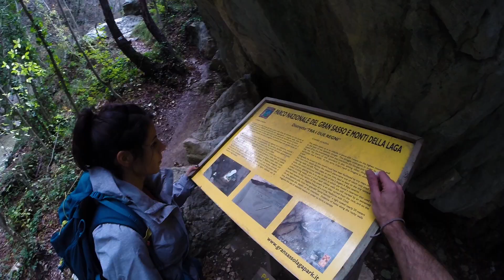THE DREAM Abruzzo - Gran Sasso e Monti della Laga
"Abruzzo"
Parco Nazionale del Gran Sasso e monti della Laga

Quattro giorni all'insegna del trekking e alla ricerca di luoghi fantastici nel Parco Nazionale del Gran Sasso e monti della Laga tra cui le Cento Fonti o (cento cascate) partendo da Cesacastina, poi Prati di Tivo cascate Rio Arno, e per finire Gole del Salinello e cascata del Caccamo!
Un ringraziamento particolare alla signora Anna che ci ha ospitato nella sua bellissima Casa Vacanze vicino a Sant'Omero!

GoPro & DJI Mavic 2